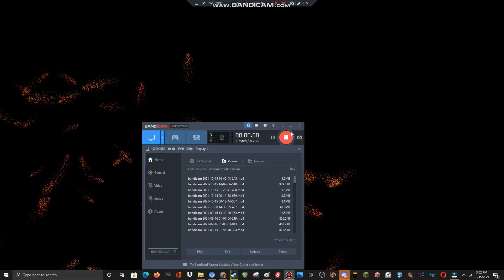Huntry's Time Travel Adventure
Huntry Time Travels Though The Most Nostalgic GoAnimate Videos!